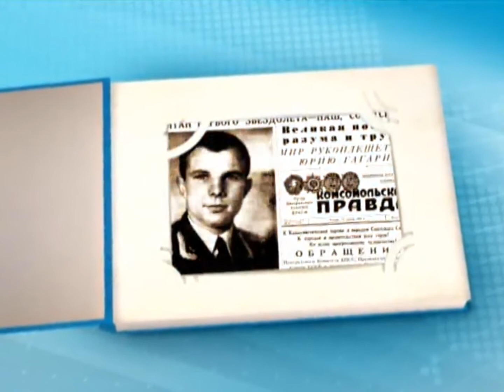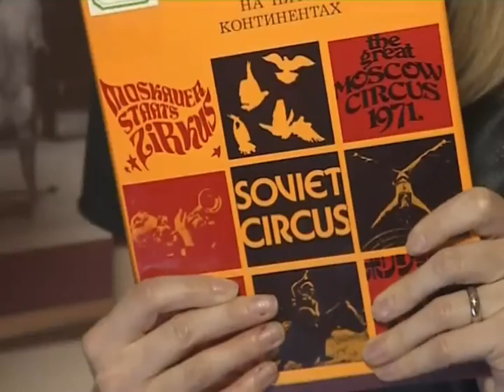Цирк наше всё (2016)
"Цирк наше всё".
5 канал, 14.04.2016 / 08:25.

Русский человек хочет волшебства и праздника. Именно поэтому цирк получил в нашей стране и развитие, и признание, и народную любовь.